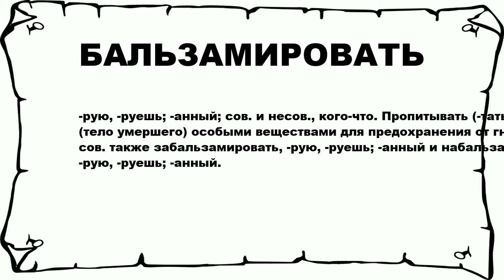БАЛЬЗАМИРОВАТЬ - что это такое? значение и описание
Хочешь знать что значит БАЛЬЗАМИРОВАТЬ? тогда слушай до конца.

 -рую, -руешь; -анный; сов. и несов., кого-что. Пропитывать (-тать) (тело умершего) особыми веществами для предохранения от гниения. || сов. также забальзамировать, -рую, -руешь; -анный и набальзамировать, -рую, -руешь; -анный.